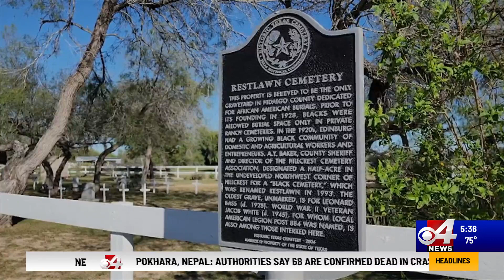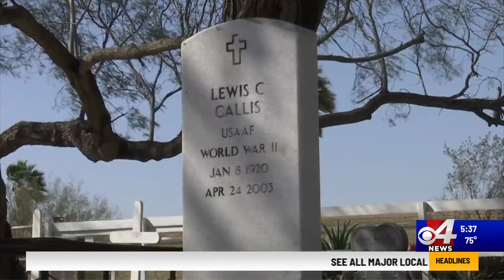A MLK tradition in the Rio Grande Valley